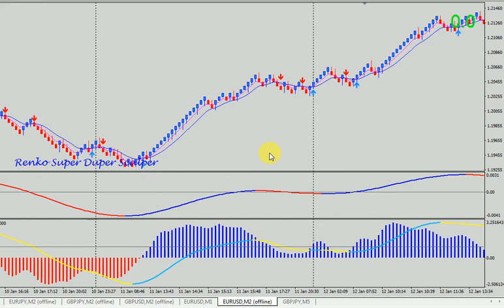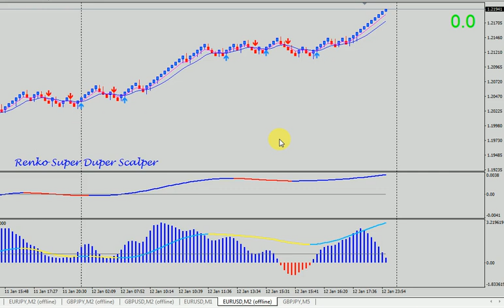Renko Super Duper Scalper Review EURUSD